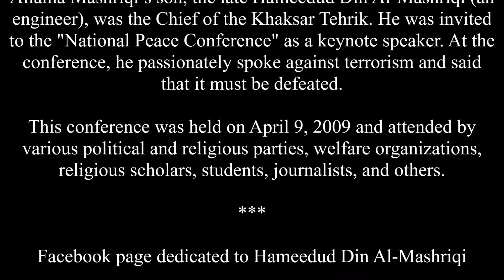Defeat Terrorism: Allama Mashriqi's Son's Keynote Address at the "National Peace Conference"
Allama Mashriqi’s son, the late Hameedud Din Al-Mashriqi (an engineer), was the Chief of the Khaksar Tehrik. He was invited to the "National Peace Conference" as a keynote speaker. At the conference, he passionately spoke against terrorism and said that it must be defeated.

This conference was held on April 9, 2009 and attended by various political and religious parties, welfare organizations, religious scholars, students, journalists, and others.

Facebook page dedicated to Hameedud Din Al-Mashriqi

Pages dedicated to respected Allama Mashriqi (Mathematician, Scholar, and Politician):

Nation Mourns Death of Legendary Freedom Fighter, Allama Mashriqi

Allama Mashriqi Broke Academic Records At University of Cambridge

Allama Mashriqi’s Book “Tazkirah” (Nominated for Nobel Prize in Literature)

Historic photos of Khaksar Movement (Khaksar Tehrik)
(Founded by Allama Mashriqi in 1930)

Allama Mashriqi the Great - A Hero of All Times